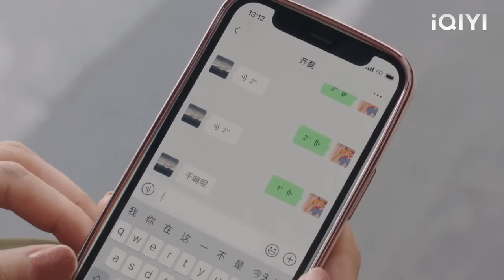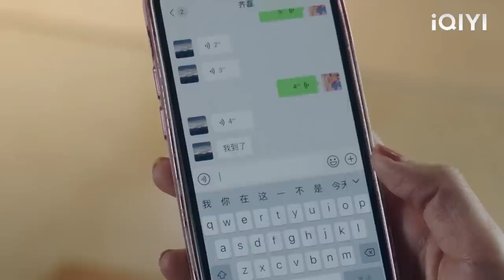The mistress reveals her true colors after marriage, and the husband misses his wife!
FXDY